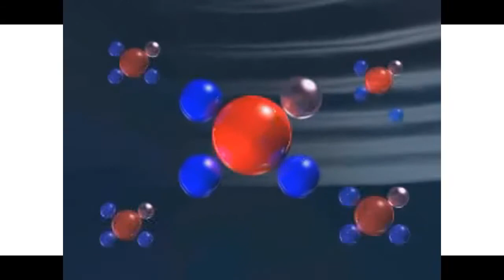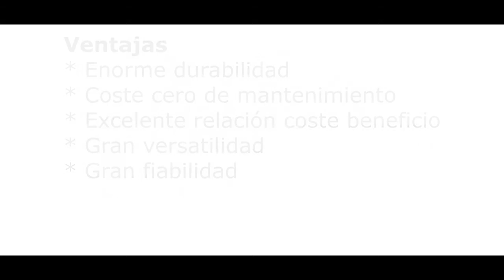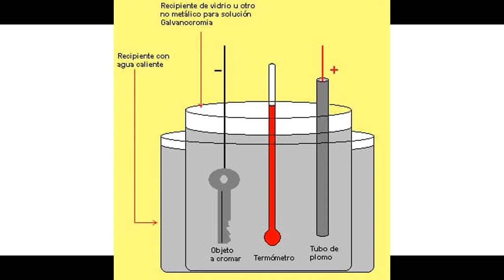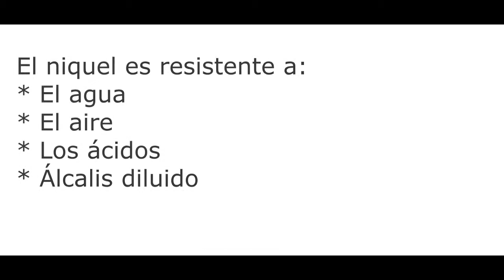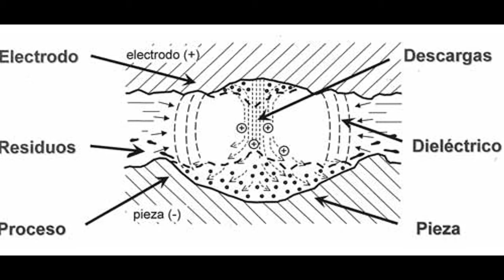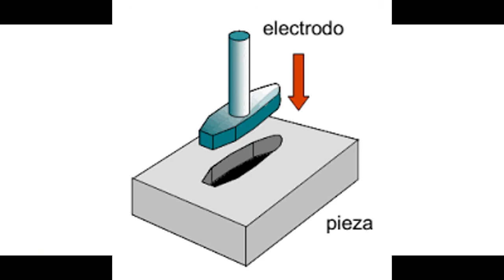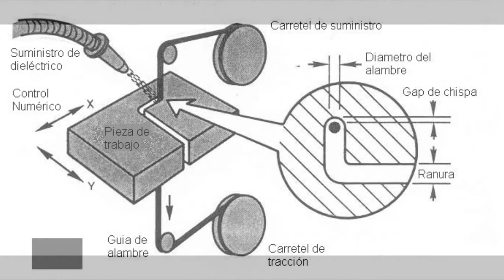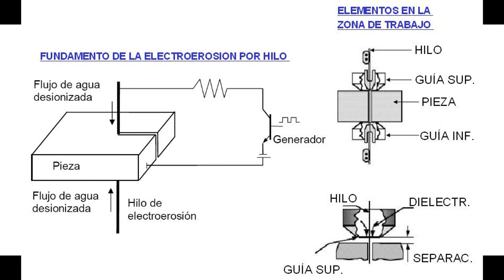GALVANOPLASTIA TUMME UDA Vallenar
Vídeo elaborado por estudiantes de Técnico en Mantención Mecánica en la Asignatura de Procesos Mecánicos, este vídeo tiene fines educativos, recopilaron imágenes y vídeos de diversas fuentes, (pueden haber pequeños errores en la información, así como en las imágenes presentadas).